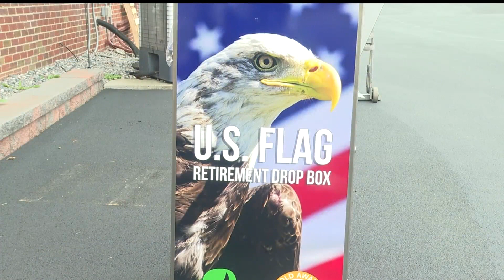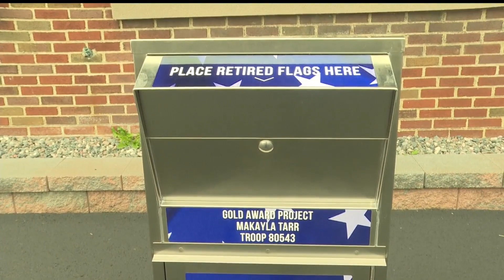Hometown Hero Makayla Tarr uses Girl Scout project to help community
The Girl Scout vest has been a part of Makayla Tarr's wardrobe since she was in kindergarten. She's traveled the world with her unit and has the merit badges to prove it.